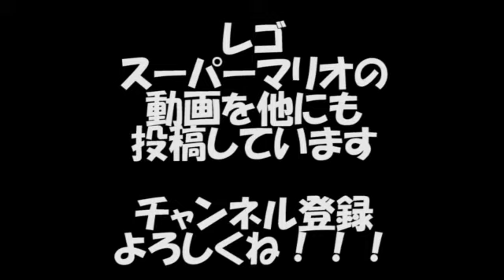LEGO SUPER MARIO MARIO & BOWSER Jr レゴスーパーマリオ マリオとクッパジュニア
早速遊んでみました
ジュニアにも電池入れて反応あれば
もっと楽しかったでしょうね